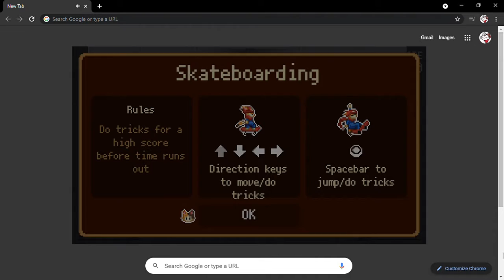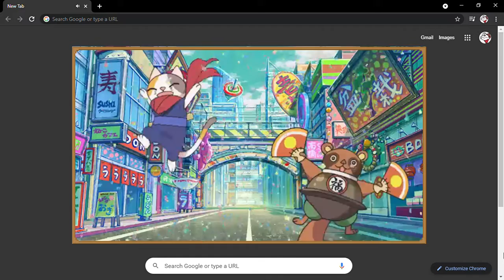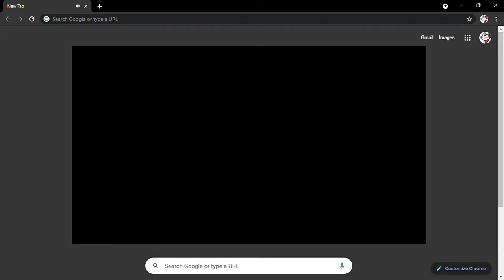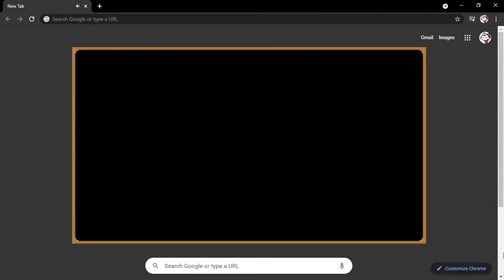Google doodle gameplay episode 3 | getting all the scrolls